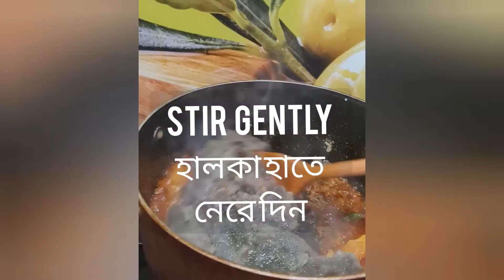fish egg with shatkora